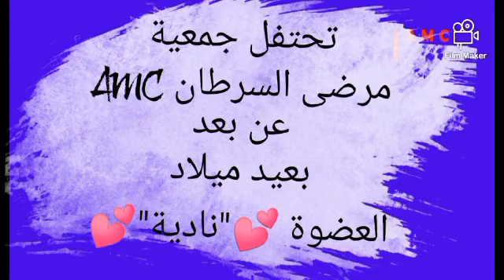Association des Malades du Cancer (AMC)